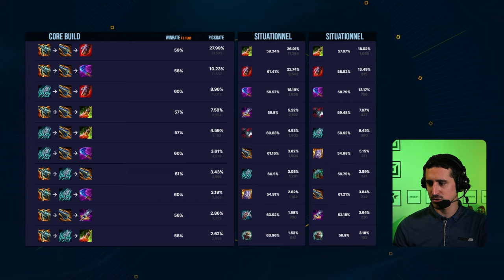Beaucoup d'options pour un but : RESET !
On ne parle pas trop de lui car il est absent en ligue professionnelles mais Viego reste un des junglers les mieux adaptés de la SoloQ. Voici comment le build dans tous les cas !

00:00 Intro & builds
00:58 Sorts & Ratio
12:33 Max & Sums
13:17 Les Runes
15:32 Starter & Bottes
16:59 Items
21:28 BUILD Viego JUNGLE

Musiques :

Jump - Snail's House
Starchild - Snail's House
Show Me Your Dream - Strawberry Station
Taste of Soda - Strawberry Station
i'll see you again - suteki
Perfume - Synthion
Xylitol - Synthion